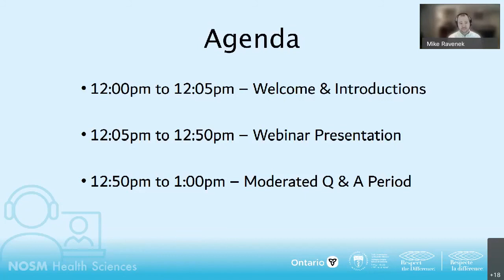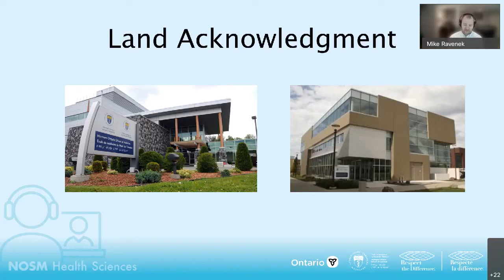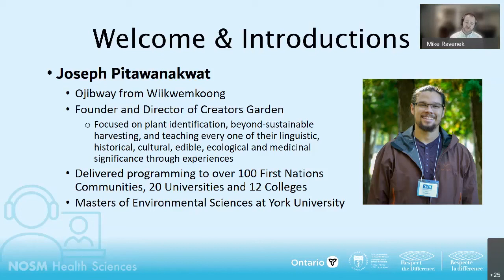NOSM Health Sciences Webinar #7 Anishinaabe Mshkiki, Plant Medicines, to Support Mental Health 202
Health Sciences Webinar #7 -  Anishinaabe Mshkiki, Plant Medicines, to Support Mental Health

NOSM's Health Sciences Webinars are intended to aid in the professional development of Health Sciences Clinicians working in Northern Ontario, including Audiologists, Dietitians, Occupational Therapists, Physiotherapists, Physician Assistants and Speech-Language Pathologists.

This webinar was delivered on February 24th, 2021 by Joseph Pitawanakwat - Founder & Director, Creators Garden.

Post your comments and continue the discussion about this topic below. Share with your colleagues and your learners on placements.